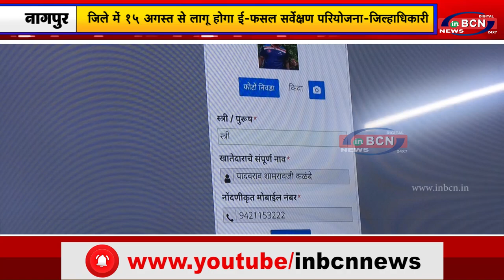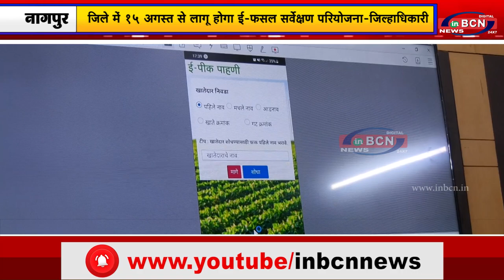जिले में 15 अगस्त से लागू होगा ई-फसल सर्वेक्षण परियोजना - जिल्हाधिकारी | INBCN NEWS